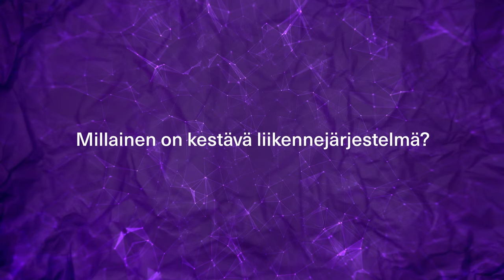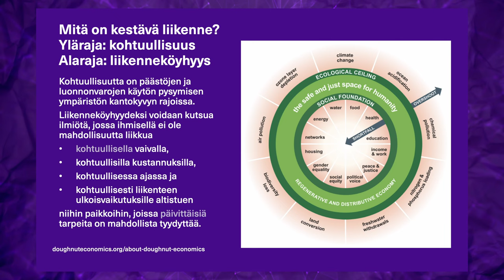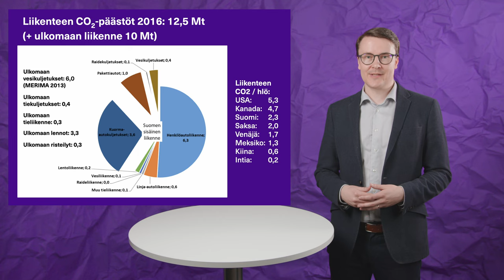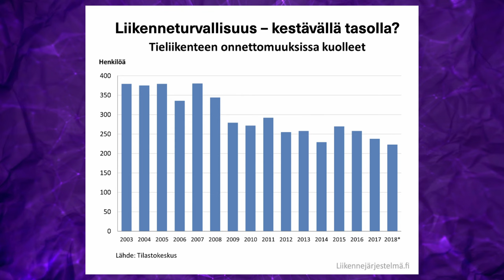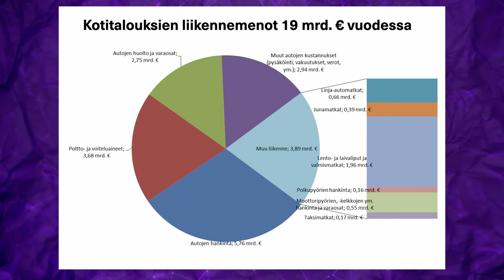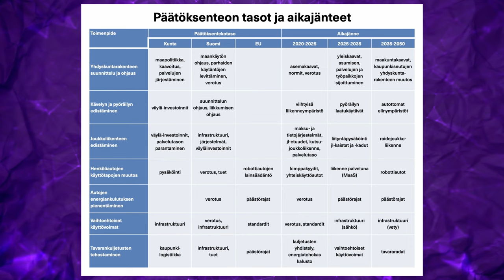Heikki Liimatainen: Huomisen liikenne – turvallinen, päästötön ja tasa-arvoinen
Heikki Liimatainen on uudistuvan liikenteen professori rakennetun ympäristön tiedekunnassa. Hän tekee tutkimusta kestävän liikennejärjestelmän kehittämisen parissa.